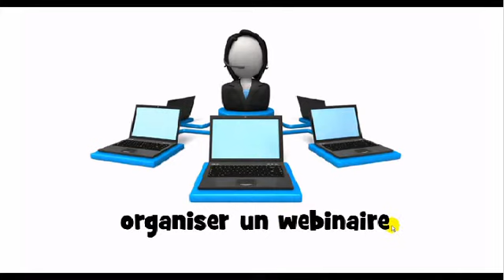học tiếng Pháp = organiser un webinaire